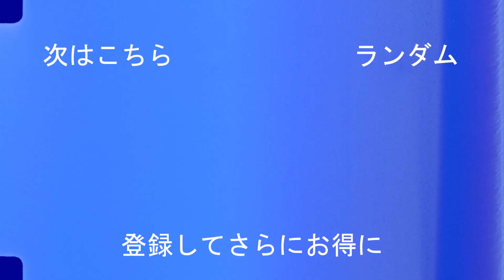清武 弘嗣は優雅なサッカーを披露してくれます (Hiroshi Kiyotake)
清武 弘嗣軌跡 見所を紹介！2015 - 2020

桜のエース、清武弘嗣 Hiroshi Kiyotake 2020
【サッカー】清武弘嗣 スーパープレー集/Hiroshi Kiyotake SUPER PLAYS
清武弘嗣 Jリーグ最高峰のテクニック -HIROSHI KIYOTAKE Skills and Goals 2020-